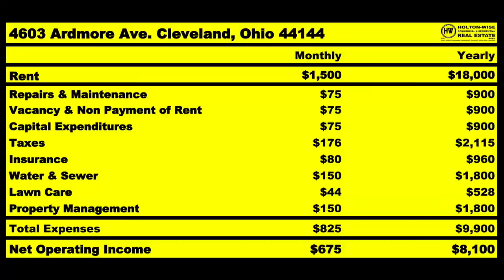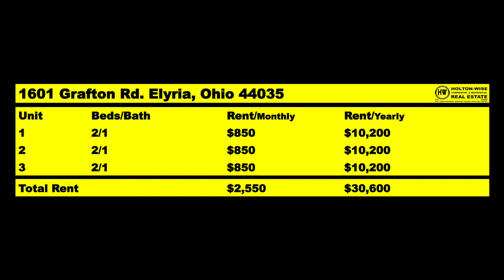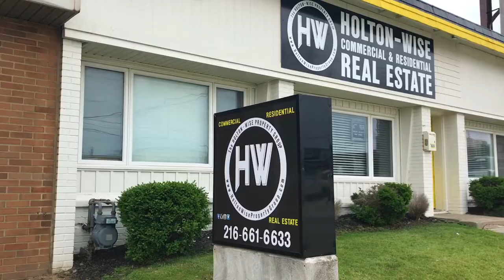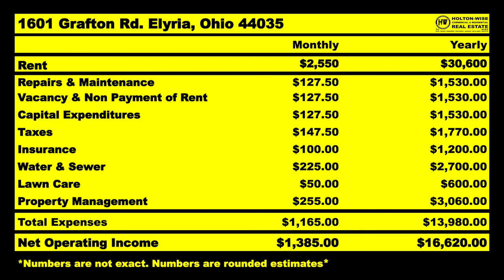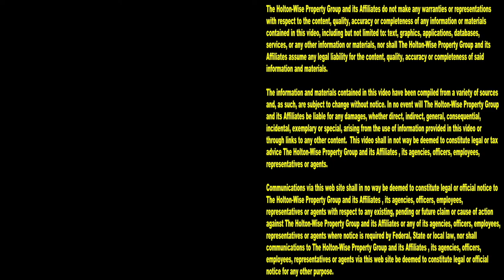Helping Corey from Queens NY Score a Triplex in Ohio | MLS Search & Analysis 2,060 - 1601 Grafton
Housing in New York is out of control. There is no way a blue collar Corrections Officer from Queens can afford to be a real estate investor in New York. As such, Corey from Queens has hired HoltonWise to help him become an out of state investor. During the 2,060th episode of The MLS Search & Analysis Show, out of state investing expert James Wise is helping Corey from Queens, NY run the numbers on a triplex in Elyria, Ohio.

📺 HELPFUL RESOURCES
Holton-Wise FAQ